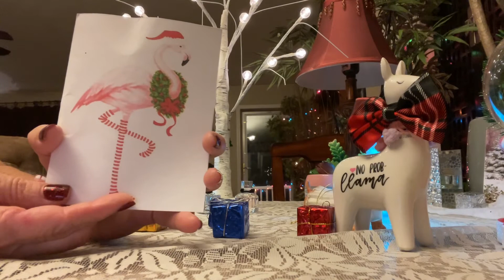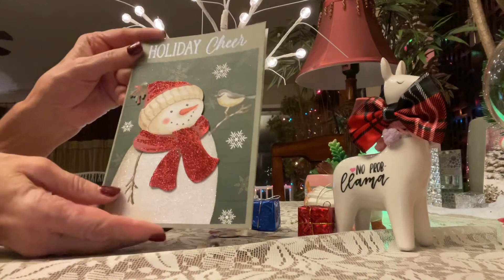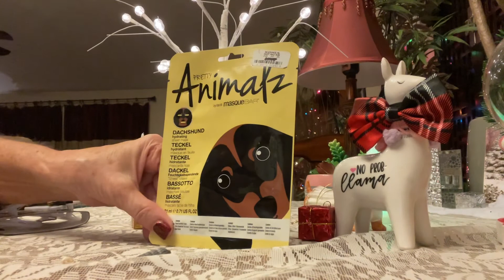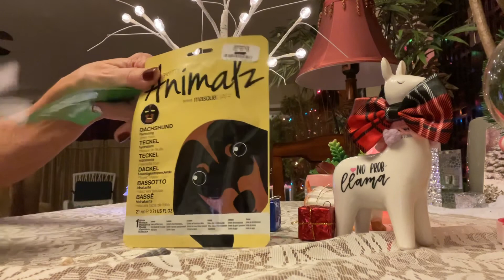I got friend mail from jeans junk and age is just a number. Il link them below. Chit chat to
Jean's Junk  @AgeIsJustANumber

So glad to be part of their YouTube family and you will be to 🤗😊